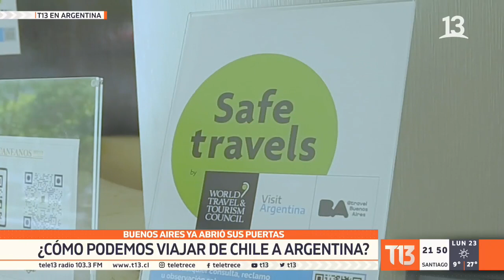Buenos Aires ya abrió sus puertas: ¿Cómo podemos viajar de Chile a Argentina?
Es uno de los destinos favorito de los chilenos, pero, producto de la pandemia, sus calles ahora casi no tienen turistas. Sin embargo, Buenos Aires ya comenzó su reapertura para visitantes. ¿Cuáles son los requisitos que debemos cumplir para viajar desde Chile a Argentina?